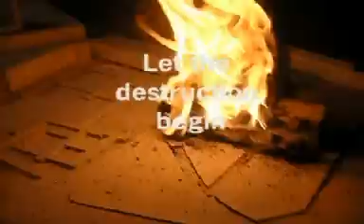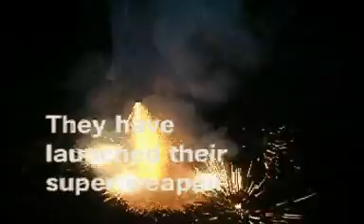Send Me an Angel--Children at Play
A George Martin Production. My 1st vid.   Please rate and comment